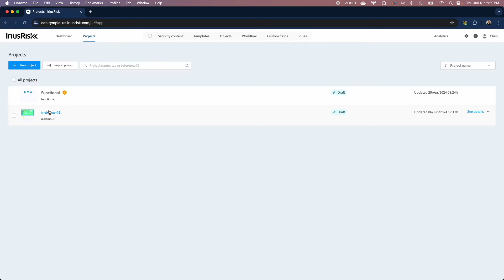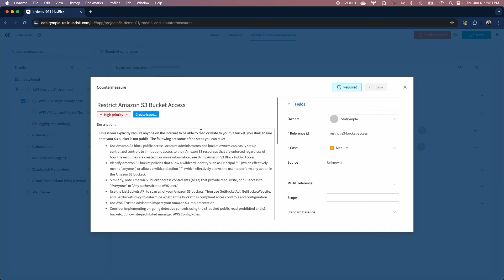Introducing IriusRisk, 4.29 — the future has arrived.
Our new threat modeling tool just landed.
Bringing unrivaled ease of use, together with an emphasis on speed and scale. Our many product advancements combine to bring you:

 - Faster navigation of the application
 - Intuitive building of threat models - by anyone and from day one
 - Feedback at your fingertips on your security posture